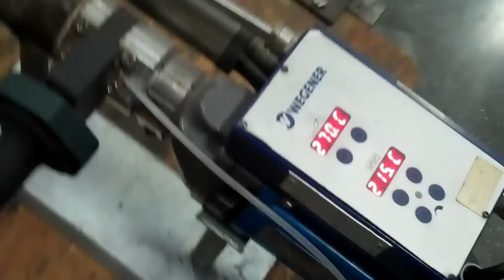Chicago Plastic Systems, Inc Crystal Lake, IL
SOLVING PROBLEMS is what we do every day at Chicago Plastic Systems. Whether its material selection for a high purity application, or fan issue on a fume scrubber in a ventilation system, we're the company people come to with their most severe challenges...and we solve them.